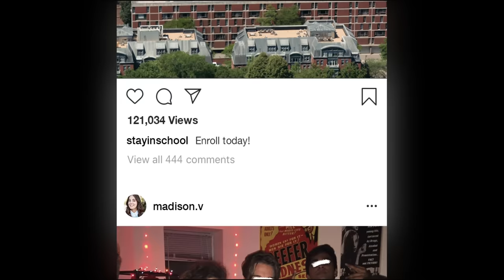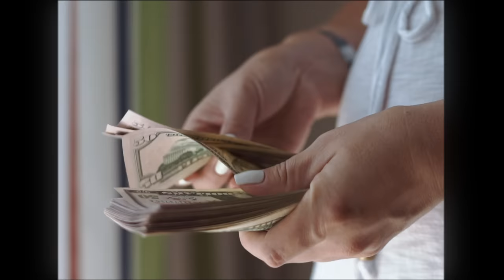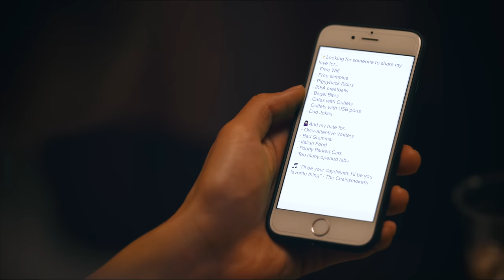On the App (ft. Justin H. Min)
Watch the full series today!

Elaine Lee

Background
Isaiah Mayiad
Matthew Vong
Nicole Moon
Annie Kuo

Assistant Director Benson Quach
1st Assistant Camera Alan Chung
2nd Assistant Camera Deanne Cortes
Gaffer Joey Lieu
Key Grip Andrew Yi
Best Boys Rommel Andaya & Ducky Chang

Production Sound
Marcos Castro
Justin Lieu

Production Designer Sophia J. Chang
Hair & Make-up Artist Andrea Loc

BTS Videographers Chris Lam & Justin Lieu
Key Production Assistant Celeste Huang
Production Assistants
Austin Zachary Quon
Michelle Hsieh

Edited by Taylor Chan
Logo Design Jennifer Le
Assistant Editor Michelle Hsieh
Colorist Christopher Yang

Special Thanks
Garry & Marsha Chan
Melody Cheng & Darlene Nguyen